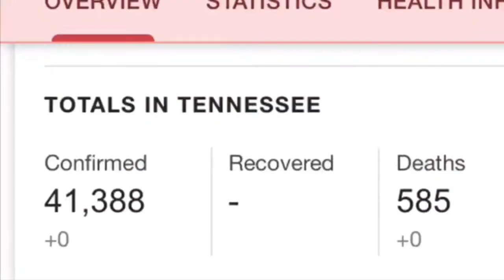Chole x Halle - do it parody